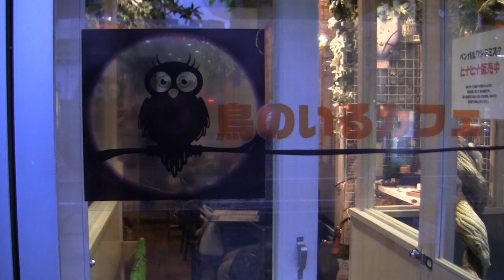Cute Japanese Girl and Amazing Real Live Owls in a Restaurant near Kiba Station in Tokyo Japan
I happened across this small restaurant in Eastern Tokyo last night and was amazed to find towas full of gorgeous live owls ! This little girl got to pet them.  Also met a nice Japanese lady who spoke great English and we briefly discussed the sadness of keeping such beautiful creatures in captivity. Only in Tokyo. 04146